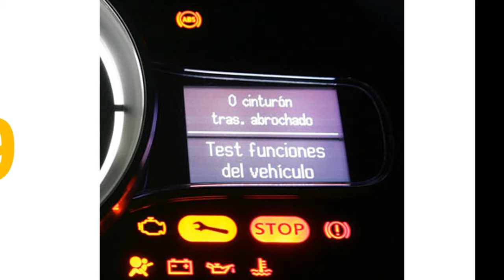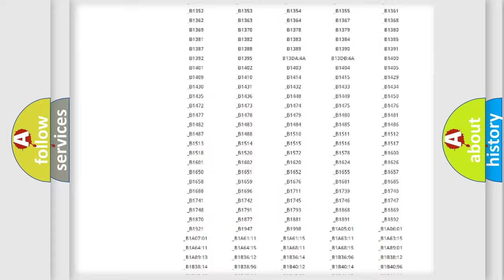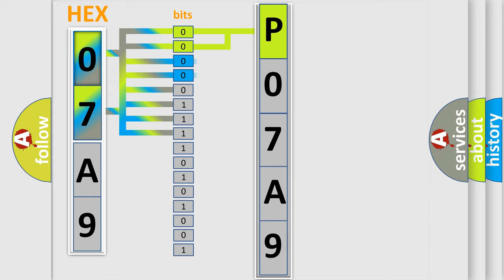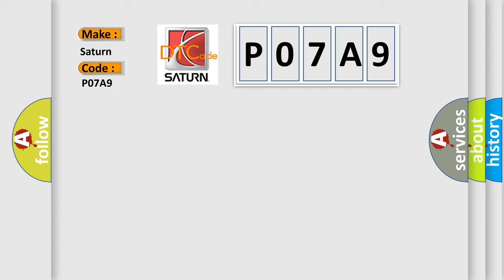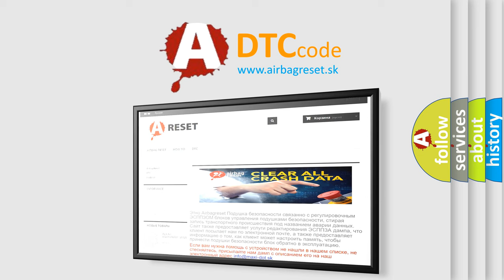DTC Saturn P07A9 Short Explanation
Contents:
0:21 Basic DTC analysis according to OBD2 protocol standard.
1:48 Insight into programming
2:58 A diagnostically understandable description of the Diagnostic Trouble Code
3:05 Basic error definition

Make:
Saturn
Code:
P07A9
Definition:
Rear Propshaft Speed Sensor Signal Missing
Description:
Cause:
The system logs the DTC if the rear propshaft speed sensor indicates a speed of less than 16 km or h (10 mph) for 10 seconds while all of the following are true:The transmission is NOT in PARK or NEUTRAL.Engine running.The front propshaft speed sensor indicates a speed greater than of less than 16 km or h (10 mph).